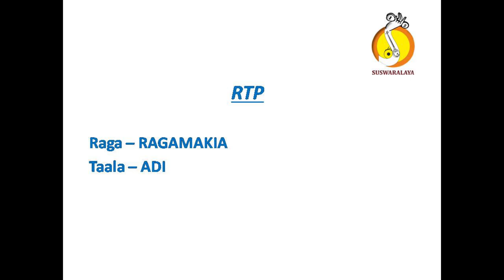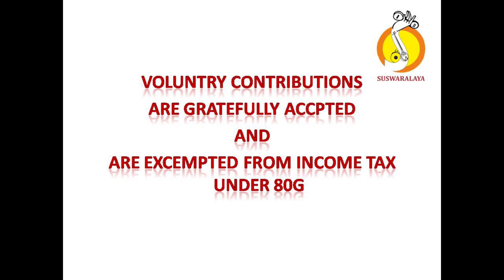7 RTP RAGAMALIKA ADI